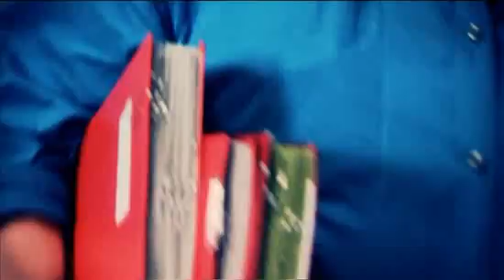Zeg Het Hem Zelf: clip: ik ben ouder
Ben je ouder en zitten je kinderen op school? Zit je met een ei over de school? Broed je op een idee of heb je een straf voorstel? En wil je dit de minister van Onderwijs, Pascal Smet, zélf vertellen?

Kom dan naar één van de ontmoetingsdagen in je buurt en zeg het hem zelf! Meer info en data vind je op de